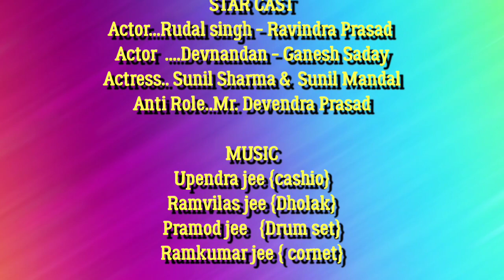मामा भागिन में युद्ध, बाँधोगढ़ की लड़ाई / bhag-3 /allah rudal ke nach @maithili sargam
allah rudal ke nach me aaplogo ko khub maja aata hai to aaplog is nach ke part ko jarur watch kijiye.

माँ भगवती नवयुवक नाच प्रोग्राम मैनहा
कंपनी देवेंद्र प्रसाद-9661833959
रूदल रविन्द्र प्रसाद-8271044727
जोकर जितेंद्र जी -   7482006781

allah rudal ke nach
maithili nach program
aalha udal nach
rudal ka nach
maithili nach program
nach alha rudal ke
sargam nach
nach ka program
bhojpuri nach
bhojpuri nach program
nach programme
alha rudal
aalha udal
allah rudal ka nach
bhojpuri program
bhojpuri nach
bhojpuri nach program
अल्लाह रूदल के नाच
आल्हा रुदल नाच
मैथिली नाच
अंगिका नाच
gopichand ka nach
gopichan nach program
kowa hakani nach
shit basant
sheet basant nach
kunwar brijwan nach
mama mahil